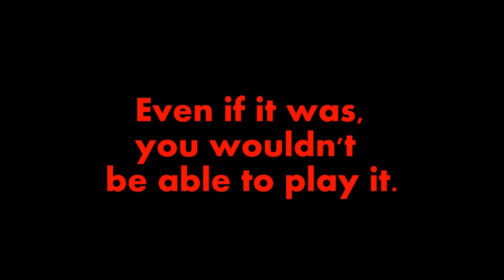Grown ups of the Corn [Consistent Stress]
When corn becomes a grown up issue. Horror is soon to follow.